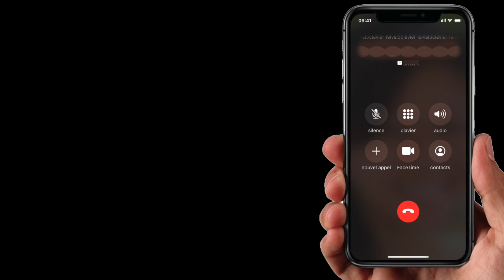Ce que pense David de Social ASSISTANT